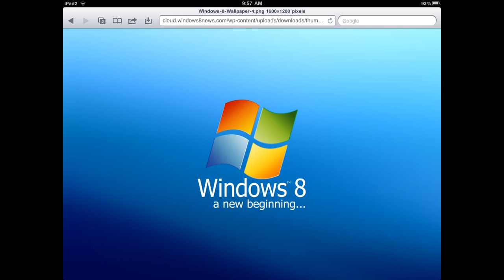Windows 8 first look